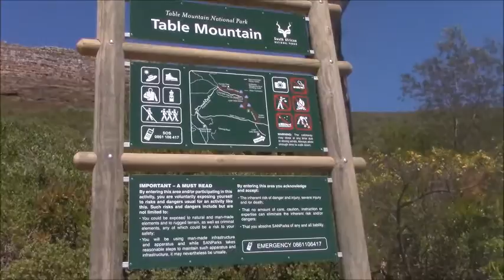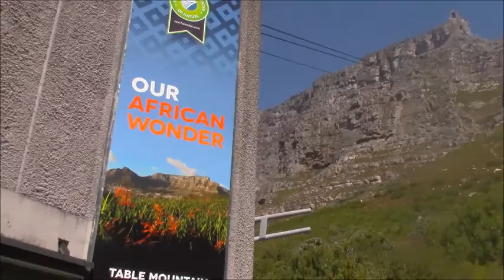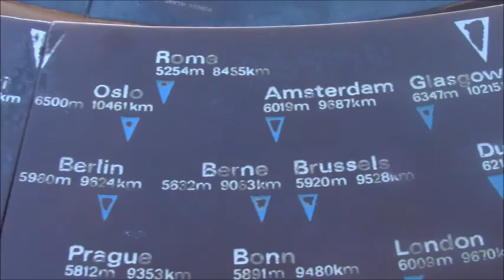Zuid-Afrika Vlog 3 - in de harde wind